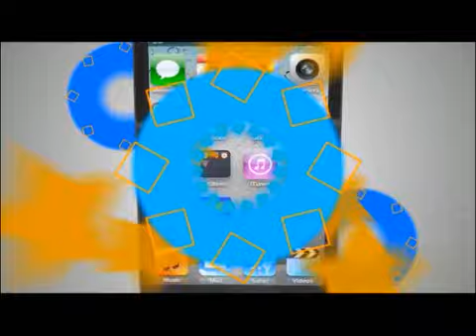TVC TN5- Motagua empató 1-1 con Real Sociedad en su camino al tricampeonato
Fue un aguerrido arranque entre "Águilas" y "Aceiteros", que pese a la pérdida de Jonathan Paz, Rony Martínez y Robbie Matute,  tuvieron un gran nivel de juego con sus nuevos talentos, pero no lograron sumar un triunfo ante Motagua que busca el tricampeonato, y este domingo empató 1-1 en el estadio Carlos Miranda de Comayagua.